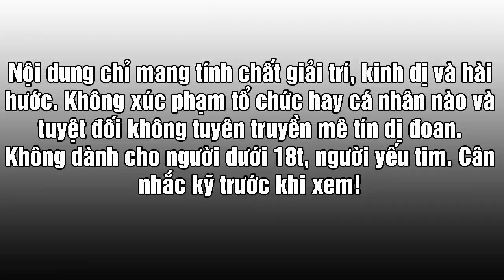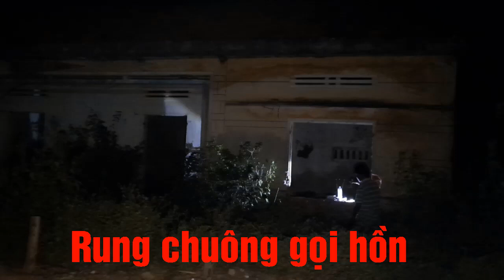Kì Lạ Căn Nhà Bỏ Hoang Có Chú Bộ Đội Ma Sinh Hoạt Như Người | Phim Ma | Hạt Vlog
Kì Lạ Khám Phá Căn Nhà Bỏ Hoang Có Chú Bộ Đội Ma Sinh Hoạt Như Người | Phim Ma | Hạt Vlog
Nội dung trong phim chỉ mang tính chất giải trí, hài hước. Không có ý xúc phạm cá nhân, hay tổ chức nào. Và tuyệt đối không tuyên truyền mê tín dị đoan.
© Bản quyền thuộc về Hạt Vlog
© Copyright by Hạt Vlog Channel ☞ Do not Reup